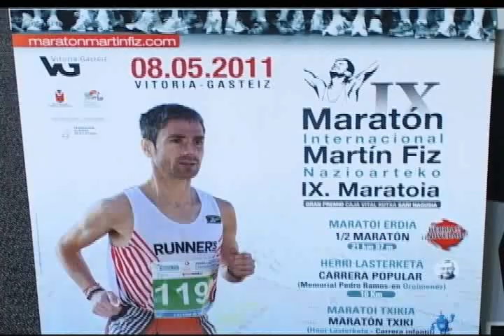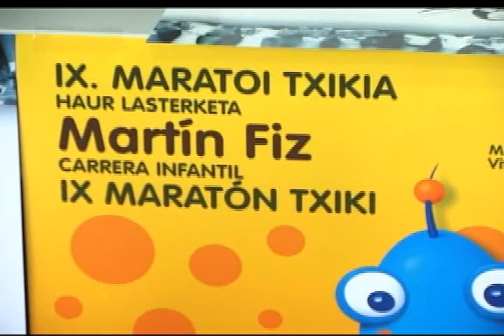14/04/11 maraton martin fiz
Hoy se ha presentado la novena edición del maratón martín fiz. Una prueba en la que participarán más de 2000 personas y que este año presenta la media maratón como novedad.